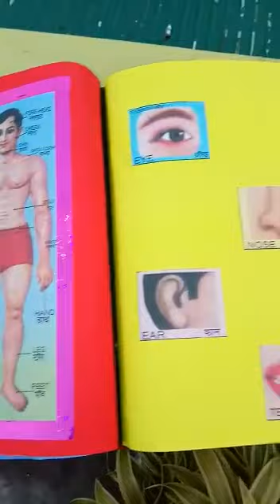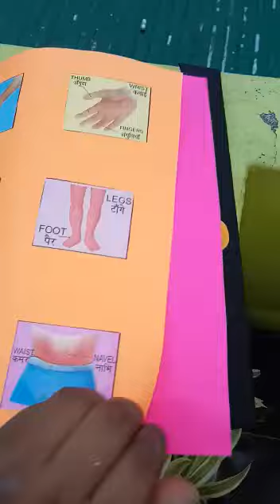Scrap book ( wastematerial)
Video from Isha  Kalura Chauhan